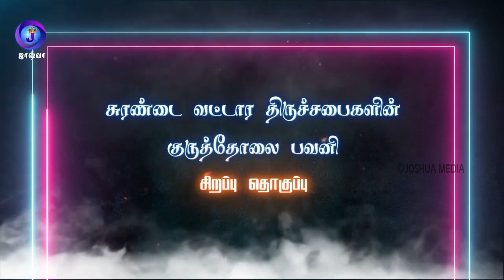சுரண்டை வட்டார திருச்சபைகளின் குருத்தோலை பவனி சிறப்பு தொகுப்பு 2022 Palm Sunday Highlight -Joshua TV